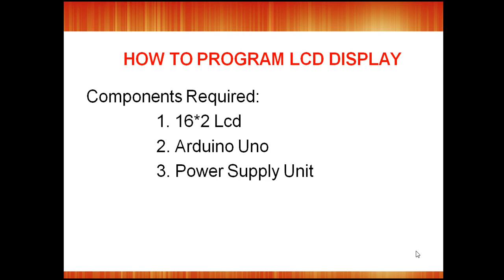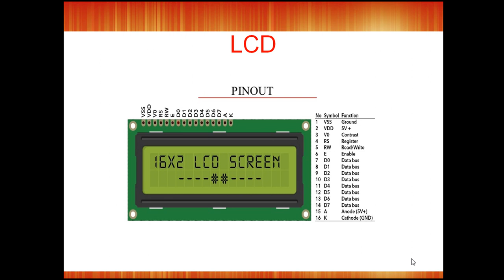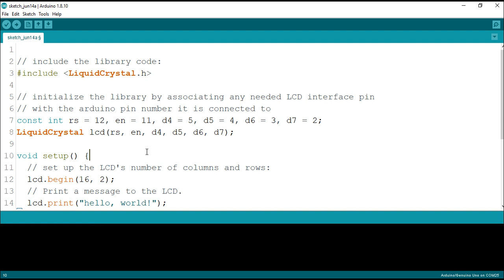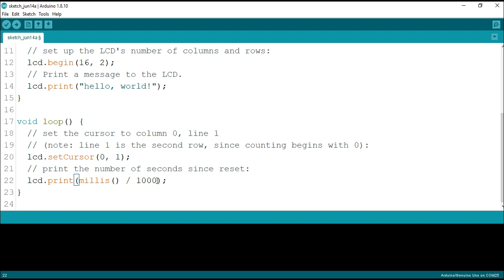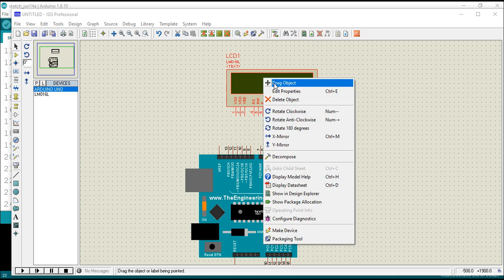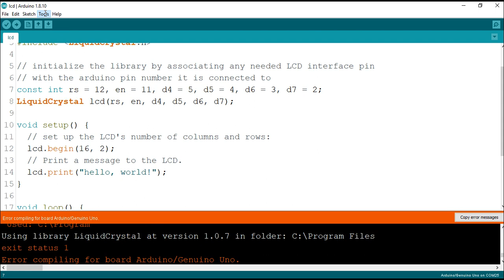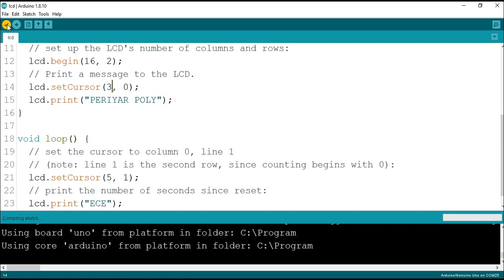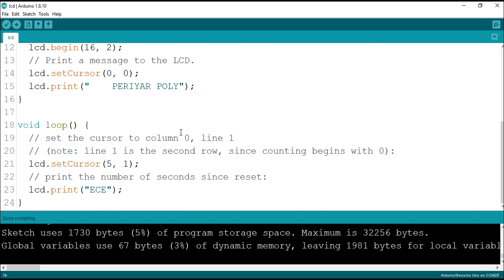Product development and innovation using Embedded system (Webinar-6)